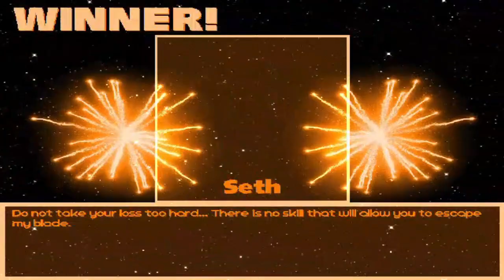MG026 MUGEN - Seth #14 vs. New Red Cyclone + Bonus Battle (And a Quickie)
After a while without using Seth, today he faces the new version of Red Cyclone, created for MUGEN by O Illusionista wth collaboration of Ethan Lives.
Red Cyclone is an edit of Zangief with mask for the MUGEN project "Street Fighter Spec-Ops", using his wrestling-style nickname, and now comes finally with a new version.

His AI is usually brutal, due to the fact that he usually makes consecutive grabs, chain combos; even a lot more than the original Zangief and have repetitive attacks.
Also, this nbew version of Red Cyclones have the ability of transform to Mech Zangief with flame attacks.
Also, in the Bonus Battle, i'm using Noel Vermillion (From BlazBlue) created for MUGEN by TornilloOxidado for defeat him.
Seth will keep his distance to defeat Red Cyclone, and win this battle.

Characters:
Seth by Ichida (Me)
Red Cyclone by Ethan Lives & O Ilusionista

Bonus Battle:
Noel Vermillion (BBTAG Styled) by TornilloOxidado (Me) vs. New Red Cyclone

Stage: Red Cyclone's Ring by SO Int, Edited by AVPboy6754; Original by O Ilusionista + Kazuya (TKS)